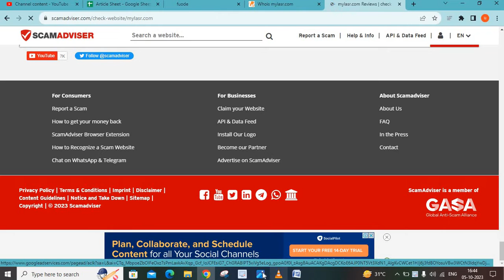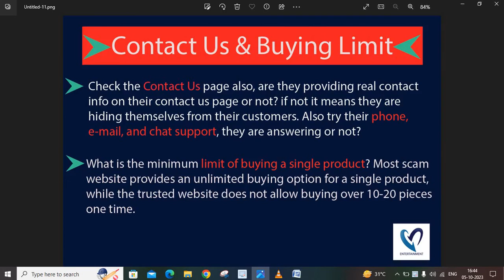What is Mylasr.com? Is Mylasr Scam or Legit ? Mylasr.com Review (2023).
Mylasr.com the Latest Online Store; they are selling different types of products. If you want to Know more about this newest online store please watch our full video.

MN Entertainments